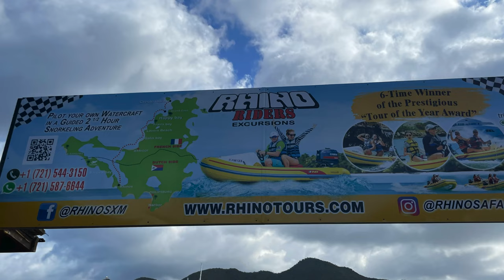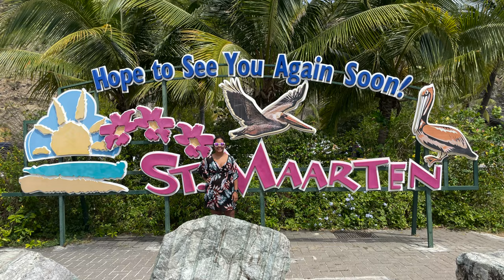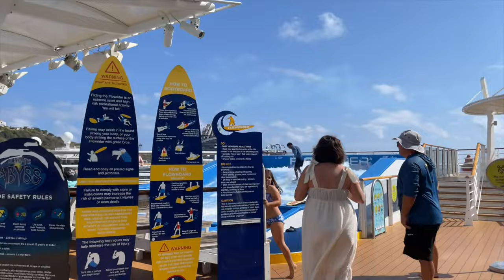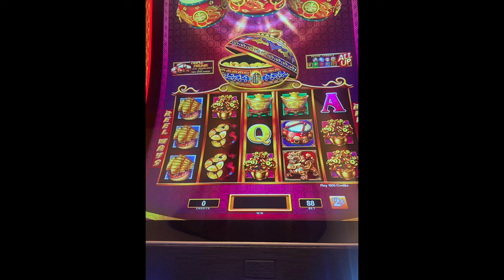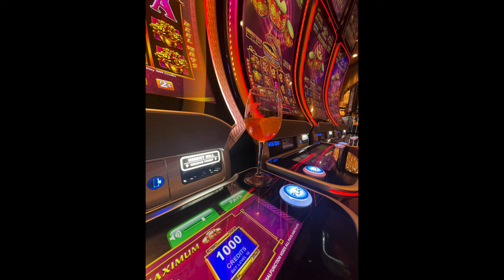St Maarten Rhino Safari Excursion- Harmony of the Seas Vlog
Come along as I try to survive the Rhino Safari Excursion in St. Maarten! It was a great day but do I fall off?

Our channel is about travel.  We cover lots of cool stuff such as theme parks, cruising and all inclusive resorts.

Instagram: Elevation Travel by Jess